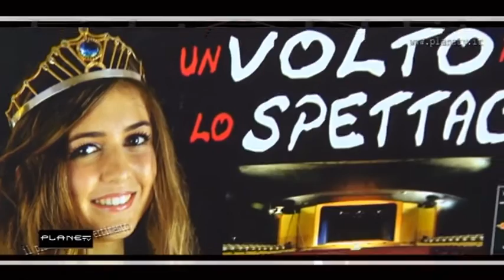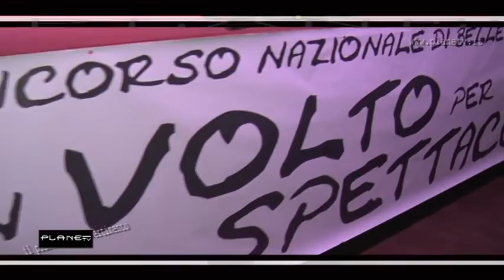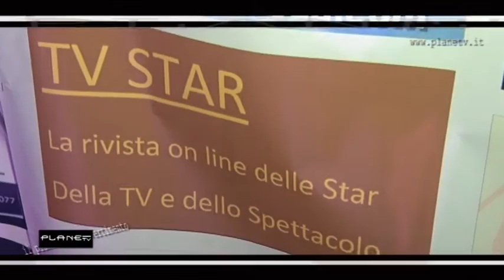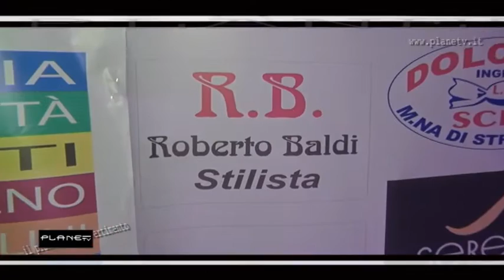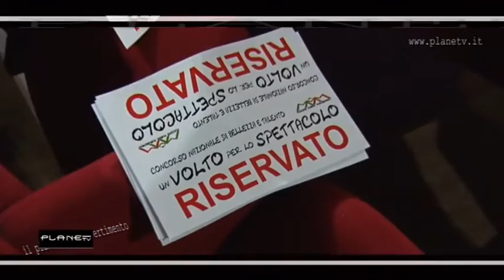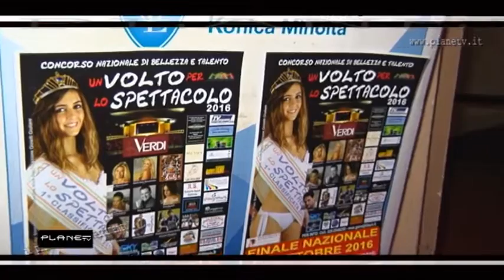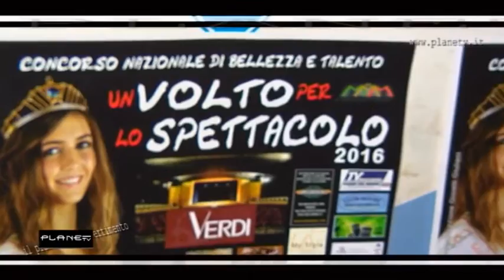Finale nazionale un volto per lo spettacolo....Planetv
Panetv al Teatro Verdi di Montecatini per la finale nazionale del concorso di bellezza e talento Un Volto per lo Spettacolo con l'elezione della miss nazionale presenta sul palco Marco Vigiani per Planetv Laura Toccafondi ..Ottobre 2016